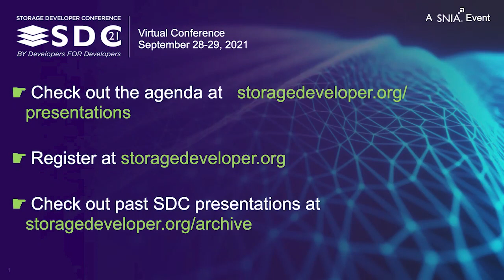SDC2021 First Look: DNA Data Storage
Presented by David Landsman, Director Industry Standards, Western Digital